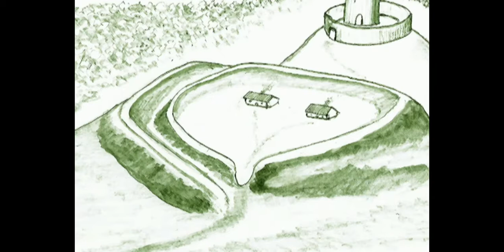Normans - Stogursey Castle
Normans - Stogursey Castle - for Primary Schools